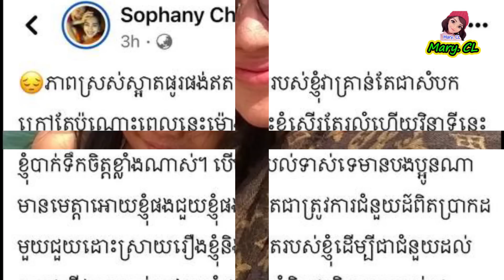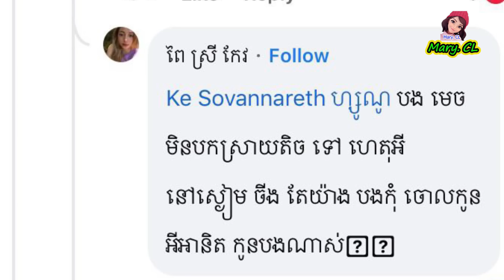ហ្សួណូ តបបែបនេះក្រោយមានអ្នកខមិនថាបា-បណាស់បង្កើ-តកូ-នហើយមិនចិញ្ចឹម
My Best regard,
Mary. CL